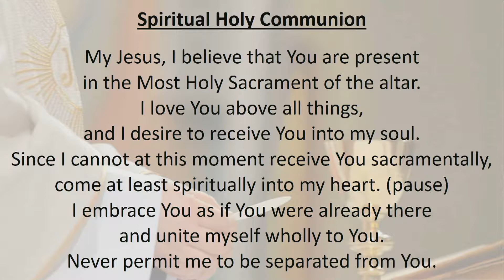Angelus & Mass for the Memorial of Our Lady, Mother and Queen - Saturday 24 August 2020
Welcome to the Angelus & Mass for the Memorial of Our Lady, Mother and Queen. Today Fr John Sebastian OMI led the celebration.

Our apologies for the lack of sound prior to the 0:01:30 mark. This was due to a technical difficulty.